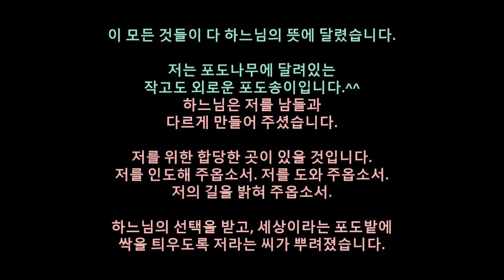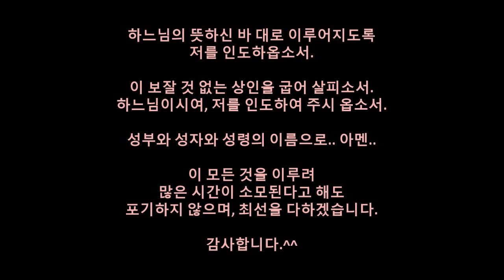히츠 명상 묵상 힐링 감사 아침 하루 다짐 성공 소망 희망 용기 오늘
App. 이 영상은 제가 15년 동안 쇼호스트 방송을 하면서..
힘이 들 때마다 명상을 통해 함께 들으며 마음을 다 잡곤..
했습니다. 혹여 각 자 위치에서 업을 이어가는데 지치시는
분들에게 힐링이 되셨으면 해서 올린 영상 입니다..^^

앞으로 명상에 함께 할 수 있는 들리는 유튜브 히츠 !!^^
올려보려 합니다.. inner Peace !! 행복한 하루 되세요!!^^